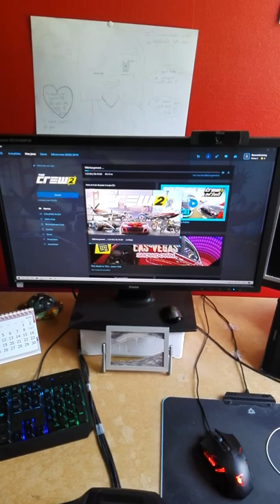J'AI RECU UN PC DE OUF !!!!! [ Ryzen 5-2600X et RTX 2070 !!! ]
Pour me faire un petit don. Uniquement pour faire plaisir !

La modération YouTube est gérée par : Unwaid/ Nirocx/ Jutyfia/ Marius/ Neeliix et Killeur.